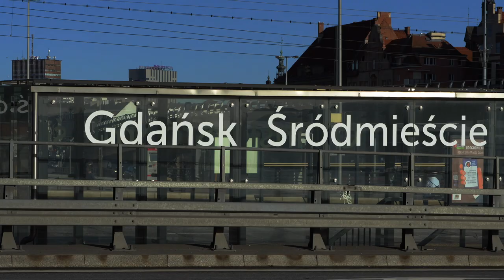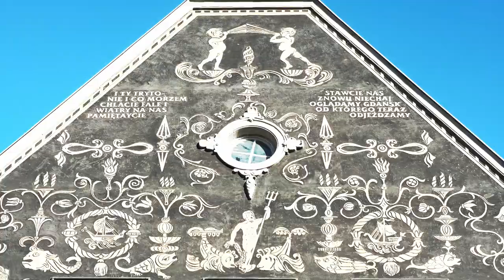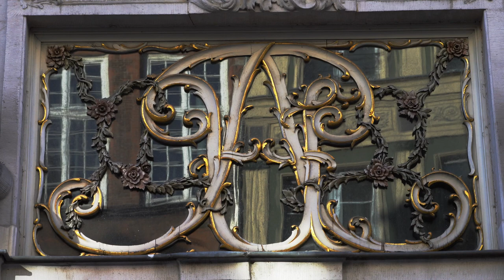BaBushka - Odrodzenie Lechii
Trzeci Utwór Odradzający nasz wspaniały Naród...

Znaki Mamy praktycznie w Całym Gdańsku ... Widzicie i czujecie to samo?

ŚWIADOMOŚĆ Level up - brawo